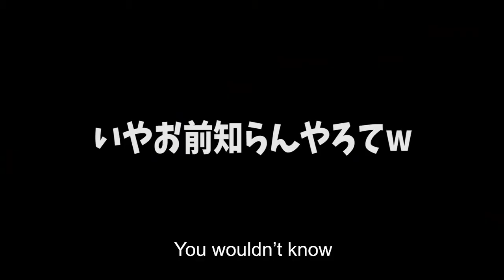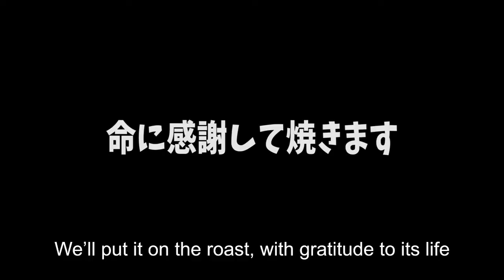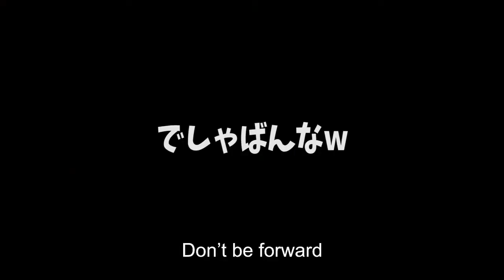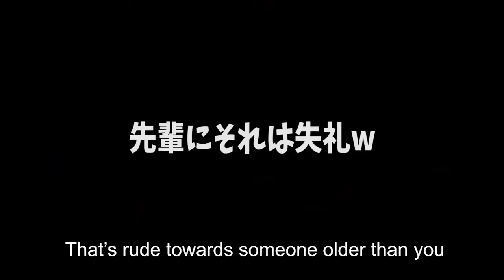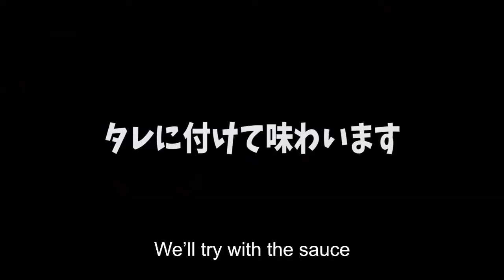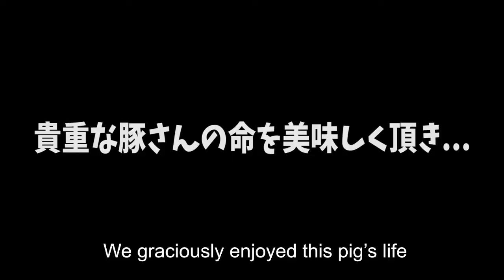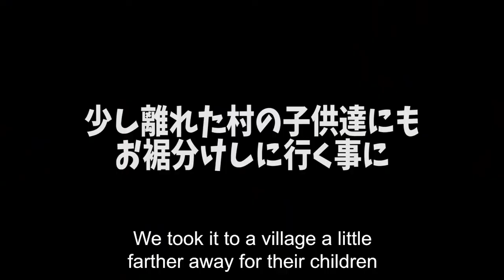Gourmet from the World: Having a spit-roast in a rural village in Cambodia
A 30 minute car ride from Siem Reap, today the video shows you a village in Cambodia, and the main course of the video is the spit-roast! Not everyday you get to try a full pig roast, and we enjoyed it immensely. Found another level of appreciation for life!

This original video was uploaded on 10th August, 2019